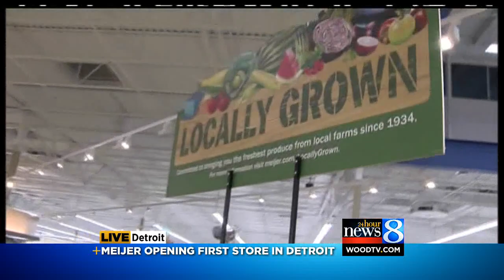First Detroit Meijer store now open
As Detroit faces difficult times and only days after it declared bankruptcy, West Michigan-based Meijer is making a major investment in the struggling city.